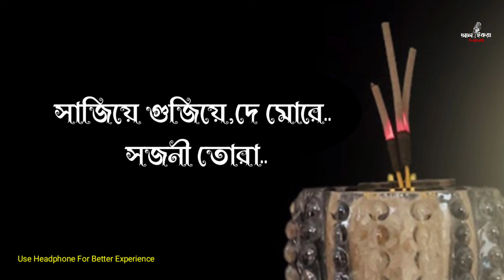বাংলা গান_ Lofi Mix Slow & Revarb _ সাজিয়ে গুজিয়ে দে _ New Islamic Song Lofi_ Gojol 2022_মরনের গান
Hasbi Rabbi Jallallah By Kalarab
Hasbi Rabbi Kalarab
Hasbi Rabbi Jallallah
Abu Rayhan
Badruzzaman
Aynuddin Al Azad
Sayed Ahmad
Holy Tune
Kalarab Song
Islami Video song
Islami Song
Bangla Gojol
Bangla Waz
Allahu
বাংলা গজল
islami waz
বাংলা ওয়াজ
waz mahfil
islamic video gazal
Kalarab Shilpigosthi
Hasbi rabbi
sami yousuf
islami gan
Arabic
انشودة
maher zain
Ayisha Abdul basith
Alafasy
مشاري
العفاسي
عربي
ديما
Zikir

gojol islamic 2022
islamic gojol 2022 new
new islamic gojol 2022 kolorob
গজল কলরব
গজল কলরব 2022
kolorob gojol 2022 new
kolorob new gojol 2022 holy tune
bangla gojol
bangla gojol all বাংলা গজল ami chad ke boli
gojol islamic 2022
new islamic gojol 2022 urdu
ma ke niye gojol bangla
মা গজল
ma gojol 2018
muslim media
bangla gozol
islamic song
mother song 2018
best song of mother
bangla gojol 2017
islamic ghazal
bangle new ghazal
ghazal 2018
bangla hamd
kalarab
islamic song new 2017
bangla gojol by abu rayhan
islamic nasheed
arabic
naat
islamic naat
arabic song
pakistani song
bangla song
bangla song 2018
ghazal
iqra shilpigosthi
বাংলা গজল ২০১৯
Ogo Maa
ওগো মা
নতুন মায়ের গজল 2019
Sadman Sakib
Tune Hut
tunehut
sadman sakib gojol
mayer gan
মায়ের গজল
new mother song 2020
maa
new gojol 2019
best mother song
নতুন মায়ের গজল ২০২০
মায়ের গান
ইসলামিক গান ২০১৯
টিউনহাট
tune hut studio
ogo ma
ogo ma gojol
mayer gojol
আঁধার রাতের চাঁদ যে তুমি
মা
Sadman Sakib song
Sadman Sakib Ogo Ma
sadman sakib all gojol
iqra shilpi kushti
bangla new islamic song 2021
islamic gojol 2021
islamic gazal
bangla gojol
bangla gojol 2021
bangla new ghazal
bangla new ghazal 2021
bangla gazal
ghazal
ghazal 2021
Ghazal Video 2021
holytune
new gojol
gojol 2021
holy step
gojol
sayed ahmed gojol
MH Gojol Studio kolorob new gojol 2021 কলরব গজল ২০২১
এইচ আর মিডিয়া
hr media
yasin islamic song
Israfil Islamic Song
tarar mela
রোকনুজ্জামান ইসলামী গান
rokonuzzaman Islamic song
মন ভালো করা গজল
Bangla islamic nasheed
bangla islamic gazal
bangla gojol
বাংলা গজল
নতুন গজল ২০২০
বাংলা ইসলামিক গান
ইসলামিক গজল
ইসলামী গান
ইসলামী সংগীত
golam rabbani
মায়ের গজল
নতুন গজল
এই মিছে দুনিয়ায় তুমি থাকবা কতদিন
এই মিছে দুনিয়ায়
মিছে দুনিয়া
মৃত্যুর গজল
নতুন গজল 2022
নতুন গজল
নতুন ইসলামিক গজল
কবরের গজল
বাংলা গজল
গজল
new ghazal 2022
notun gojol bangla
ghazal bangla
bangla ghazal
new gojol islamic
ghazal 2022
bangla gazal
bangla gojol
ghazal video 2022
bangla new ghazal
bangla new islamic song 2022
bangladeshe new gojol
gojol 2022
bangla islamic gojol
ayisha abdul basith
spiritual
love
peace
indian
nasheed
islamic
qawali
arabic
singer
youtuber
Muhammad Nabina
Tarek
muhammad
nabina

kolorob new gojol 2021
কলরব গজল ২০২১
gazal Bangla gojol
gojol Bangla Islamic song
গজল বাংলা ২০২১
trivuboner prio Muhammad gojol
ত্রিভুবনের প্রিয় মুহাম্মদ গজল
gazal Bangla gojol New ghazal

gojol islamic 2022
slamic gojol 2022 new
গজল কলরব
bangla gojol
bangla gojol all বাংলা গজল
bangla gojol all ami c...
gojol islamic
মা গজল
kalarab
naat
arabic song
ma gojol 2018 X best song of mother
Al iqra shilpigosthi new gojol
Eid mubarak
কলরবের গজল
aj koti koti manush vase panite
আজ কোটি কোটি মানুষ ভাসে পানিতে
sayed ahmad kalarab
badruzzaman kalarab
new gojol
gojol
kolorob
নতুন গজল
সাঈদ আহমাদের গজল
এমন মরন মাওলা তুমি কাউকে দিওনা
amon moron
গজল এমন মরন মাওলা তুমি কাউকে দিওনা
এমন মরন মাওলা

পাগল করা সুরে গাওয়া গজল
O Modinar Matire
ও মদিনার মাটিরে
Jubayer Ahmad Tashrif
holy tune
bangla gojol
New Gojol 2021
gojol 2021
naat sharif
নতুন ইসলামিক গজল ২০২১
কলরব গজল
holy step gojol
গজল
kalarab gojol
new bangla islamic song
islamic gojol
নাতে রাসুল

হৃদয় ছুঁয়ে যাওয়া নতুন গজল
Eto Bhalobaso Keno Malik
মনকাড়া গজল
kolorober gojol
kalarab shilpigosthi
new islamic song
কলরবের গজল
বাংলা গজল
নতুন ইসলামী সংগীত
হামদে বারী তায়ালা
kalarab